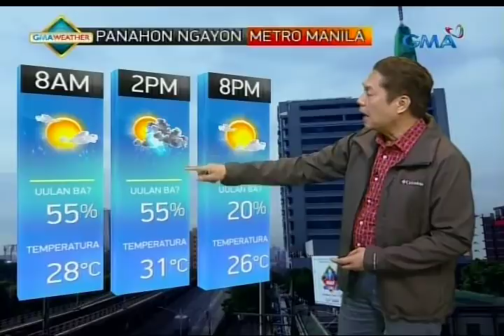UB: Weather update as of 6:09 a.m. (December 1, 2017)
daily morning program, Unang Hirit. It's anchored by Rhea Santos and Arnold Clavio, and airs on GMA-7 Mondays to Fridays at 5:15 AM (PHL Time).